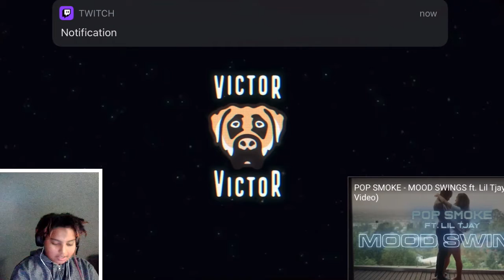Wukan Reacts To l POP SMOKE - WHAT YOU KNOW BOUT LOVE (Official Video)